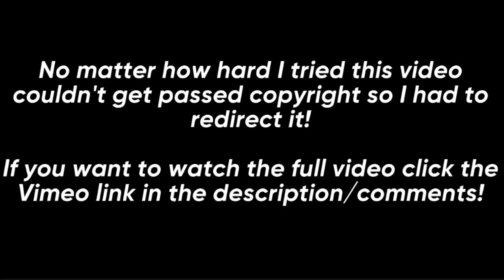Peter Parker (Spider-Man) Tiktok edits *REDIRECT*